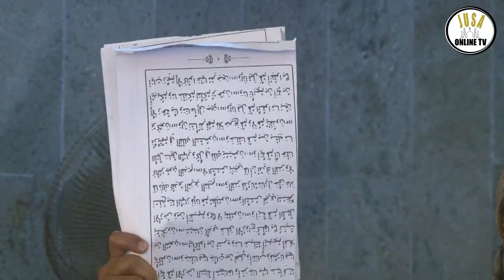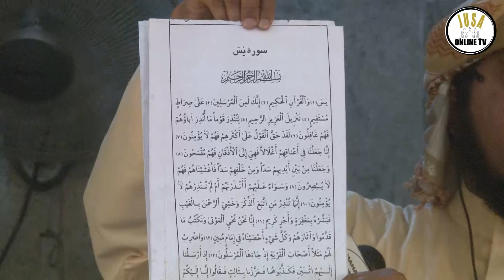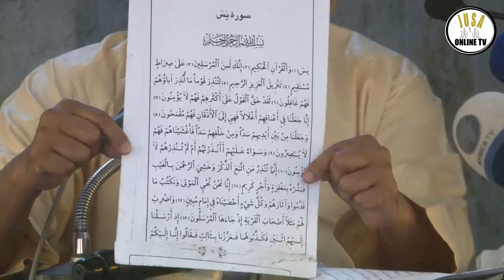SHEIKH NURDIN KISHKI....MAYAHUDI WAMEVUNJA MKATABA NA M.MUNGU